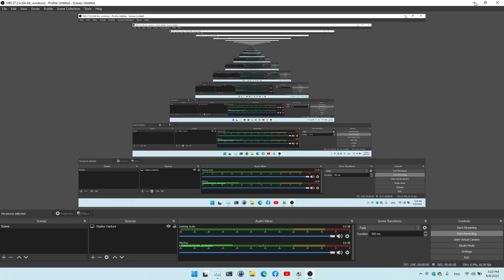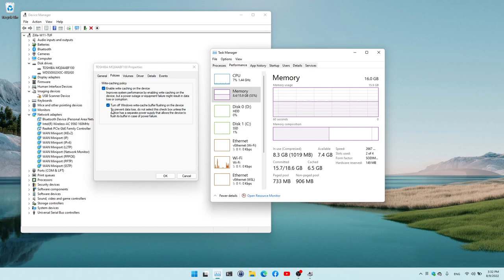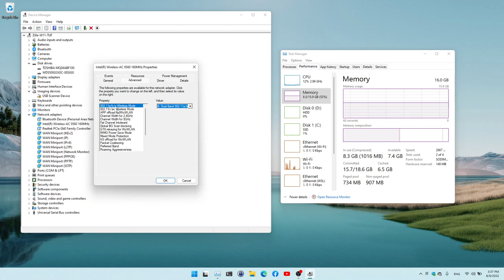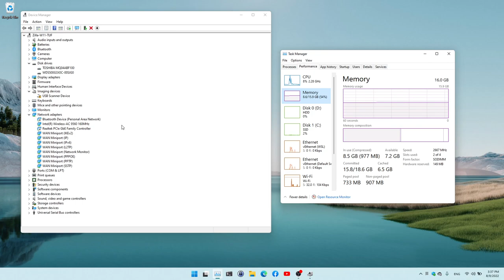Fine Tune Device Manager